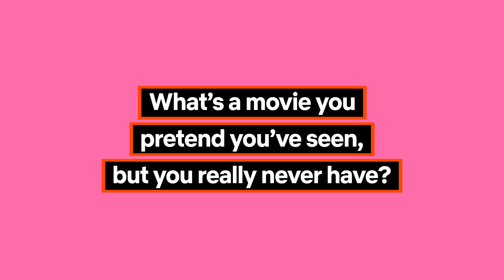Ask A Comedian: The Standups Season 3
We asked the comedians featured in The Standups Season 3 everything you would want to know... maybe.

Featuring Janelle James, Mark Normand, Brian Simpson, Melissa Villaseñor, Dusty Slay, and Naomi Ekperigin

About Netflix: Netflix is the world's leading streaming entertainment service with 214 million paid memberships in over 190 countries enjoying TV series, documentaries, feature films and mobile games across a wide variety of genres and languages. Members can watch as much as they want, anytime, anywhere, on any Internet-connected screen. Members can play, pause and resume watching, all without commercials or commitments.